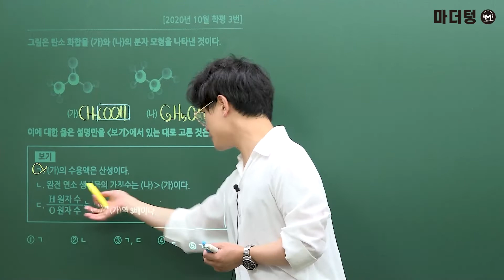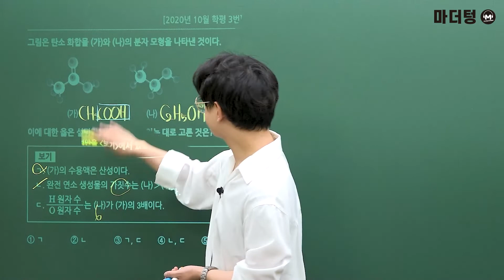[마더텅] [화학Ⅰ] 2020년 10월 학평 3번 (해설 : 고낙기 선생님)